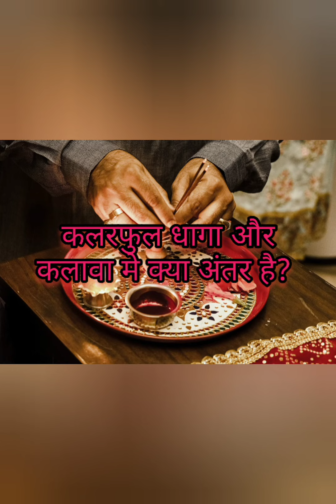हाथ मे कलावा क्यूँ बांधते हैं? फैशन, धार्मिक परम्परा या वैज्ञानिक कारण? hath me kalawa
hath me kalawa q bandhate hain? dharmik manyta ya fashion ya fir vegaynik karn